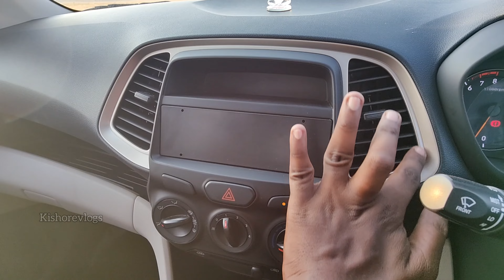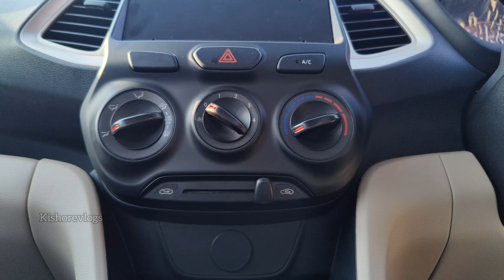HYUNDAI SANTRO ERA (Base Model)|Compact King Reborn|₹.5.77lacs onwards..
This video is fully explained and recorded by kishorevlogs.if you have any further update on this kindly IG me.

(Message me in insta).